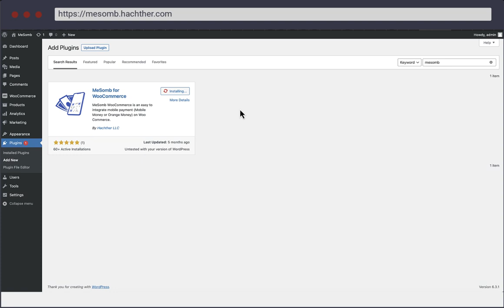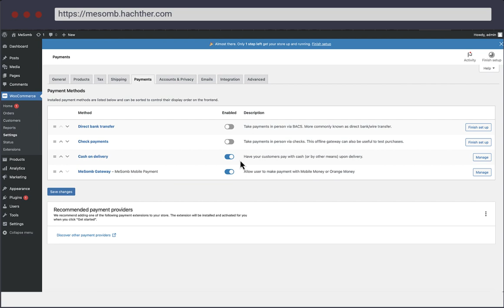Comment ajouter Orange et Mobile Money sur WooCommerce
Grâce à nos différentes extensions, MeSomb vous permet d'intégrer le paiement mobile à votre entreprise en moins de 10 minutes.

Notre extension WooCommerce vous permet d'intégrer le paiement Orange et Mobile Money sans trop d'effort.

Des centaines d'entreprises nous font déjà confiance : rejoignez-les.

PS : Utilisez ce lien pour créer votre service sur MeSomb si ce n'est pas déjà le cas